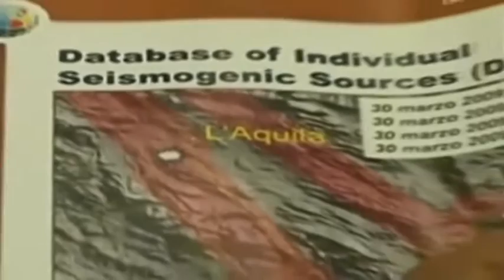Sentenza Grandi Rischi, una vittoria nei confronti dello Stato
All’indomani la sentenza della Grandi Rischi che assolve tutti gli scienziati tranne l’ex capo della protezione civile condannato a due anni, il chirurgo aquilano Vincenzo Vittorini mette in evidenza la condanna e non le assoluzioni.